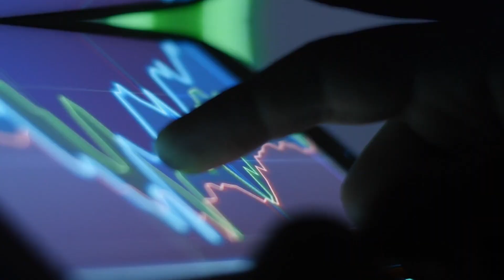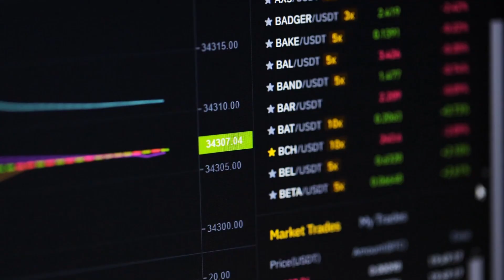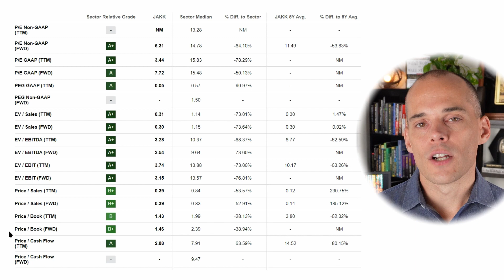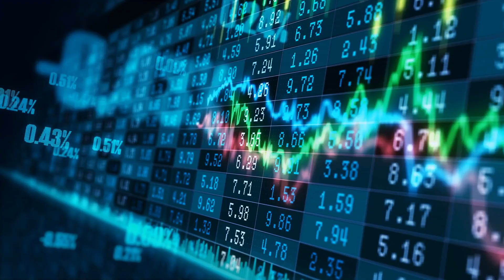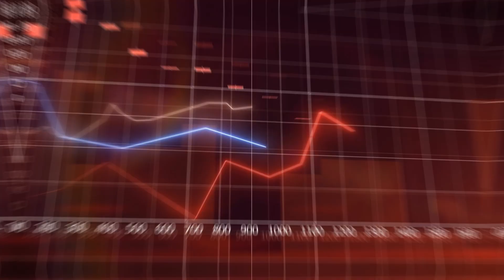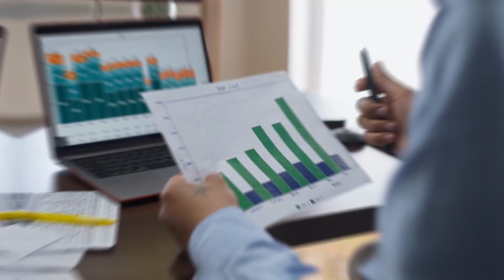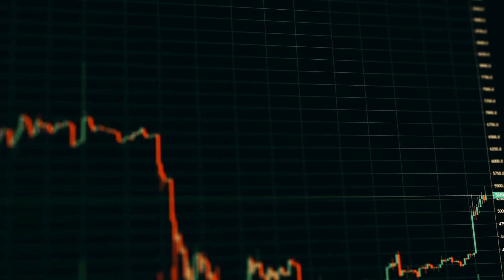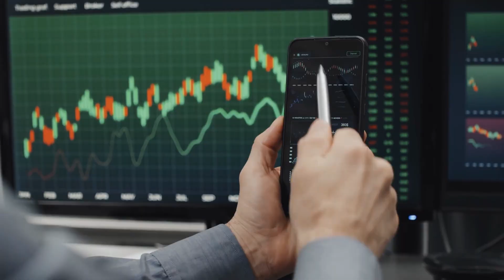Best Stocks to Buy Now - JAKK Stock Analysis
Discover why Jakks Pacific is on the list of top stocks to buy now and is significantly undervalued. Dive into its potential, performance, valuation, risk/reward, and expected returns in this quick analysis.

00:00 Introduction, Background & Highlights
01:14 How This Opportunity Was Discovered
01:43 Financial History, Projections & Profitability
03:03 Valuation
04:19 Valuation Comparisons
04:31 Stock Price History
05:06 Major Risks & How The Company Plans To Manage Those Risks
06:35 Scenario Analysis & Expected Returns
07:59 Risk Management & Proper Position Sizing For This Investment Opportunity
08:13 Exit Strategy
08:25 Trade Execution
08:54 Psychology Management
09:14 Another Stock Recommendation

About This Channel: This Channel aims to share and discuss advanced business, trading, and investing-related concepts and ideas. Cody Koch has 25 years of experience in investing, trading, and business ownership.